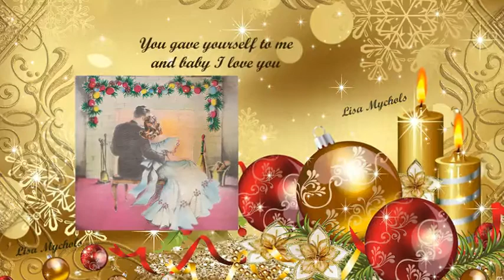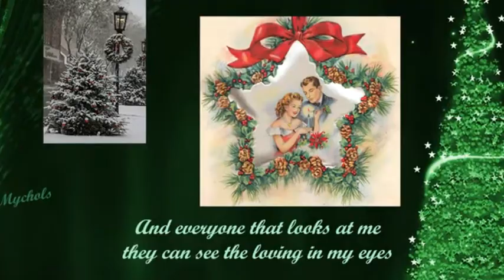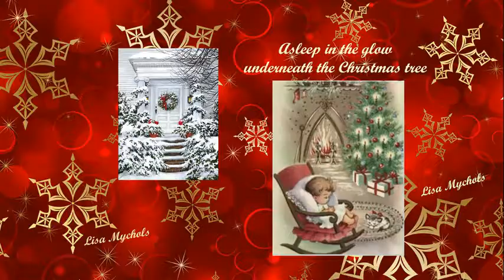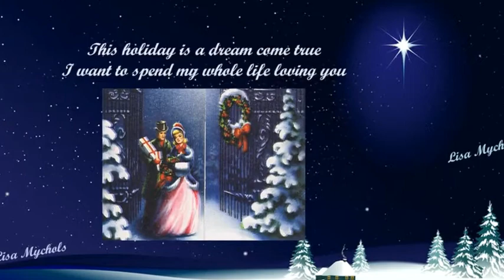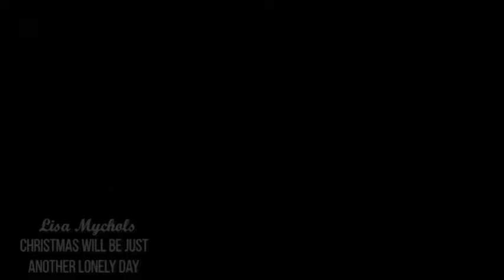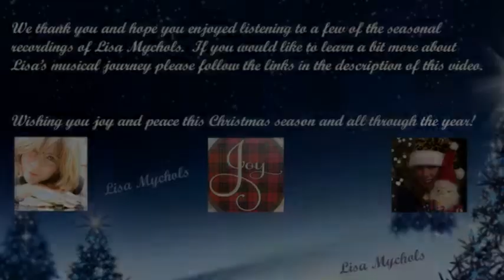MAGIC 101.9 FM – Christmas in Love – New Orleans’ Christmas Music Station! (Audacy)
Merry Christmas MAGIC 101.9 FM (New Orleans’ Christmas Music Station)!!! Here are three songs by Lisa Mychols that I would love to request and hear on your radio station this and every holiday season.

“Listen to the Bells Ring” is a beautiful Christmas love song that Lisa recorded with her good friends the Wondermints.  This band caught the ear of Brian Wilson of the Beach Boys and they have been part of his touring and recording band ever since.

If you are interested in acquiring any of the tracks for your radio station, you can access free uncompressed wave files of the tracks by accessing this Dropbox link:

If you love the tracks but don’t want to click on the Dropbox link the wave files can be acquired via Lisa’s Bandcamp links.

Lisa Mychols – “Christmas Will Be Just Another Lonely Day” (Bandcamp Link)

A bit about Lisa: She is a southern California based musician who has recorded nearly a dozen CDs with several musical groups and as a solo artist. Her debut CD, the seasonal Lost Winter’s Dream, was recorded with The Wondermints. The retro feel of Lisa’s debut CD helped The Wondermints develop their sound which led them to being part of the recording and touring band for Brian Wilson of the Beach Boys for the last 20 years. A good portion of Lisa’s Christmas songs capture that retro pop feel (like the three in this video)!

Thank you for listening. Hopefully you can easily hear how wonderful either of these tracks would sound on your radio station during the Christmas season.